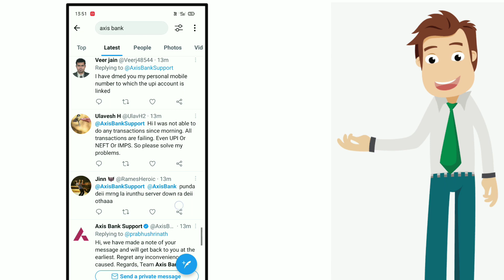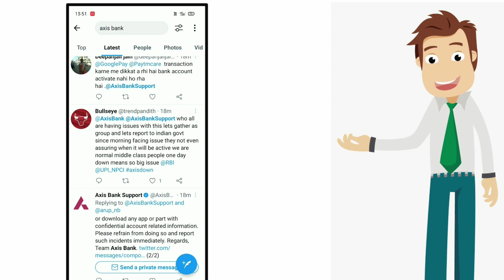Axis Bank Server Down | UPI Or Online Transaction Failed | Account Doesn't Exist